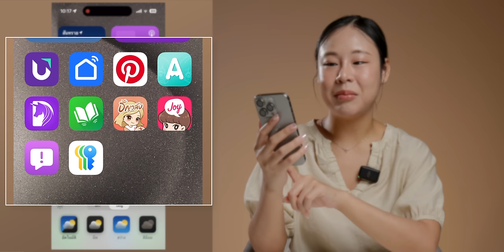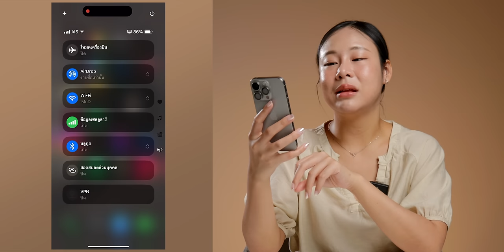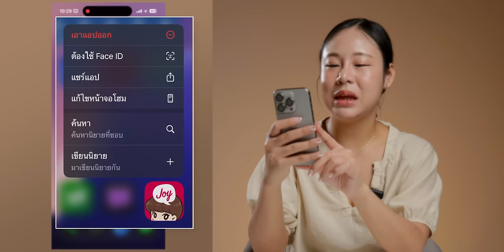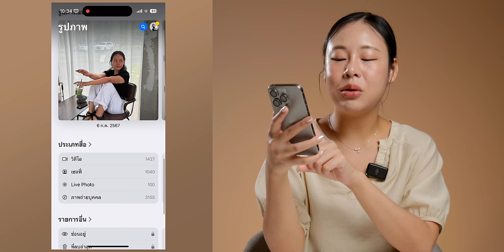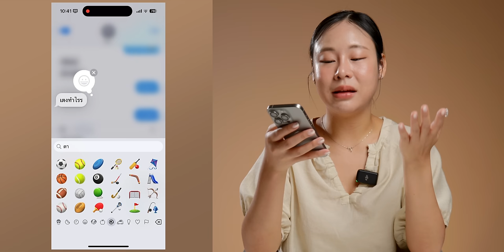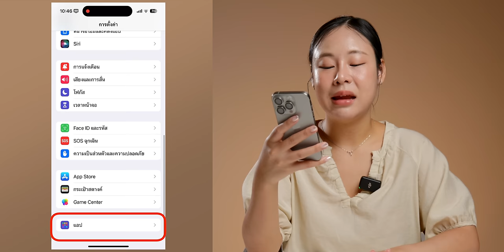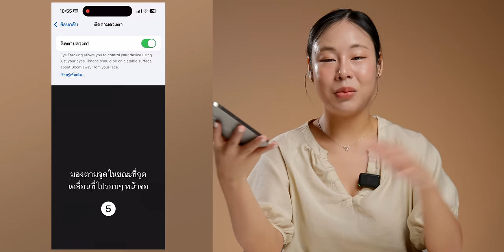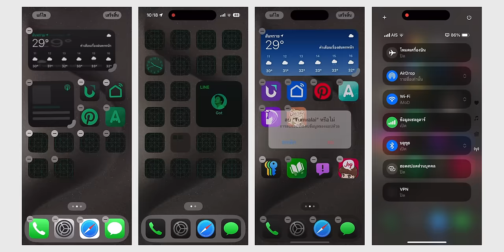iOS 18 Public Beta (ตัวทดสอบ) มาแล้ว! พาชมฟีเจอร์หลัก น่าใช้รึเปล่า?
Apple ปล่อย iOS 18 Public Beta ตัวแรกออกมาให้ผู้ใช้ทั่วไปได้ทดสอบแล้ว คลิปนี้พามาสัมผัส iOS 18 มีฟีเจอร์ไหนน่าใช้บ้าง มาดูกัน

วิธีลงทะเบียนทดสอบ iOS 18 Public Beta

00:00 - iOS 18 Public Beta
00:18 - ปรับแต่งหน้าจอหลัก
03:16 - Control Center
04:34 - ปุ่มลัดบนหน้าจอล็อค
06:23 - ล็อคแอป/ซ่อนแอป
07:46 - แอปรูปภาพใหม่
09:52 - แอปเครื่องคิดเลข
11:59 - แอปข้อความ
14:28 - แอปใหม่ "รหัสผ่าน"
16:26 - Reader บน Safari
17:30 - แอปปฏิทิน
18:15 - ติดตามดวงตา
19:50 - จุดนำสายตาเมื่ออยู่บนรถ
21:17 - รุ่นที่รองรับ iOS 18

เริ่มแล้ว! Back to School 2023 ซื้อ Mac แถม AirPods ซื้อ iPad แถม Apple Pencil

รวมถาม-ตอบ ข้อสงสัยที่ถูกถามบ่อย Back to School 2023

สรุปเปิดตัว Apple Intelligence เอไอใหม่! ที่เน้นความเป็นส่วนตัว น่าใช้มาก